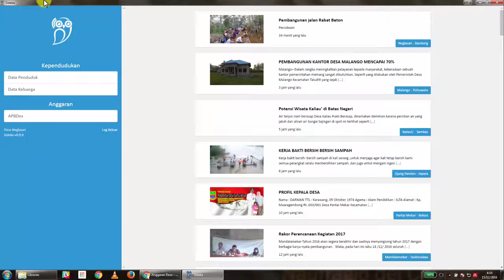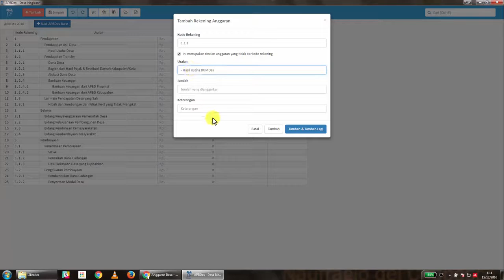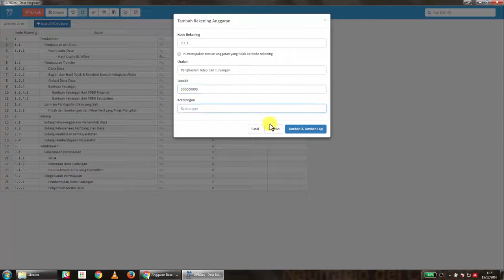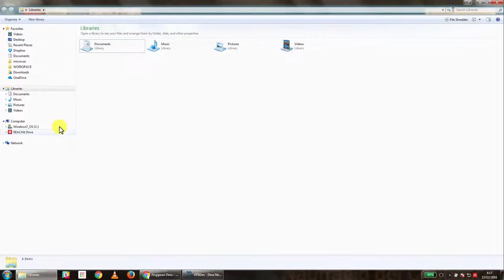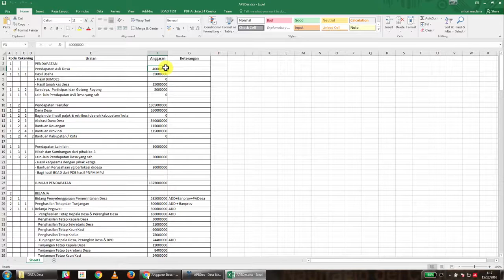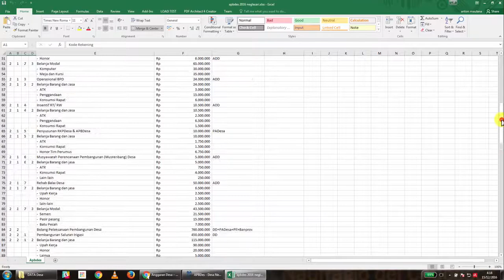Sideka Desktop APBDes (Narasi: Anton Maulana)